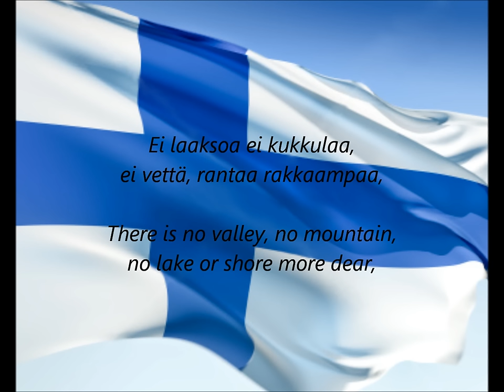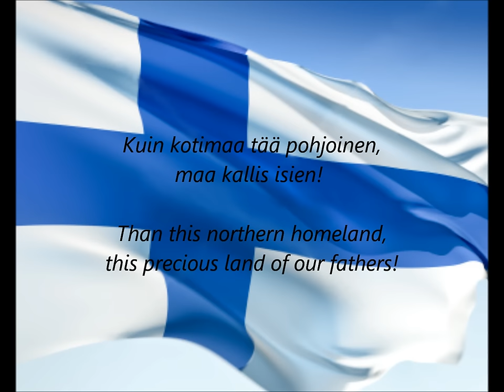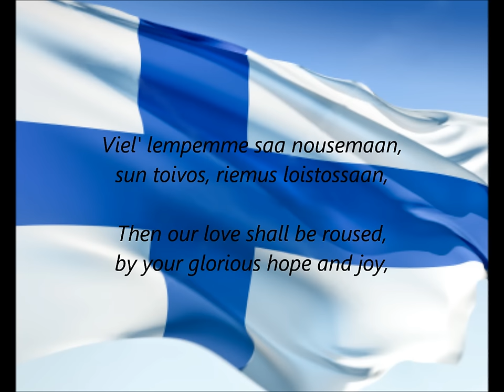Finnish National Anthem - "Maamme" (FI/EN)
National Anthem of Finland - "Maamme" (Our Land)
Includes lyrics in both Finnish and English.